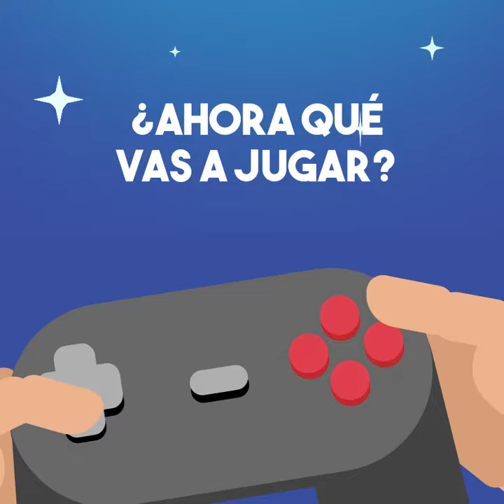Los videojuegos ayudan al desarrollo mental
Si te gustan los videojuegos, ahora te gustarán más.